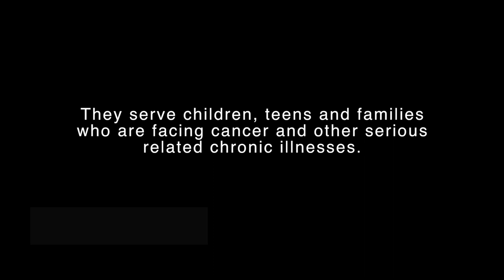Childhood Cancer Told in the First Person — The Healing Powers of Art and Creativity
Gail Erdos is a breast cancer survivor and a former teacher who uses art and playing to help children and teens facing cancer treatments. She is the co-founder of Our Space and a board member of the Richi Foundation.